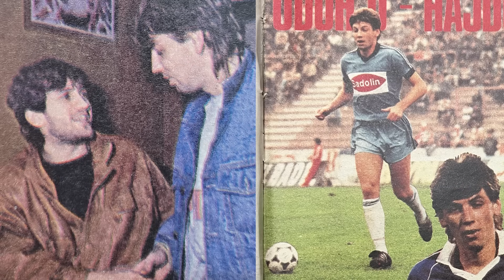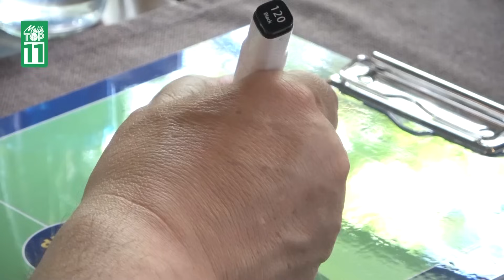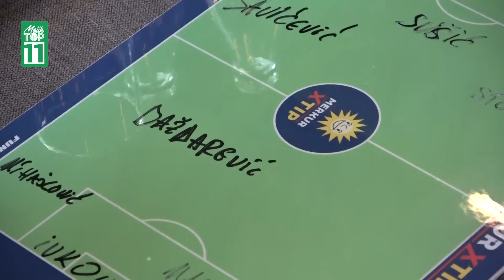"Čuvao sam Pelea i Maradonu, može li više od toga." - Refik Šabanadžović - Mojih TOP 11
"Da mi doktor Zeljezničara nije na vreme izvukao jezik, sada ne bih sedeo ovde sa vama" - kaže u novoj epizodi autorske emisije @mojihtop11 , član slavne generacije Crvene zvezde koja je osvojila Kup šampiona. Ne propustite jos jednu sjajnu priču iz serijala najgledanijeg fudbalskog podkasta u regionu.

Premijera svake srede u 21:00.